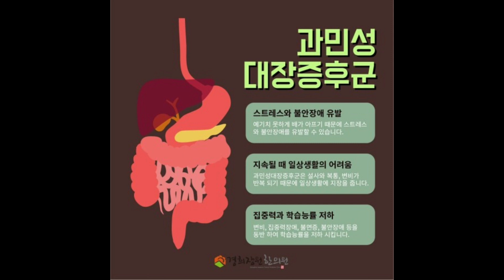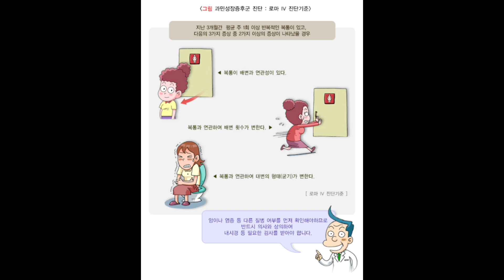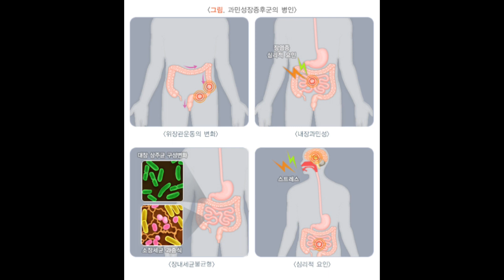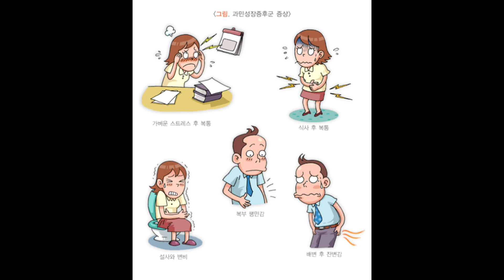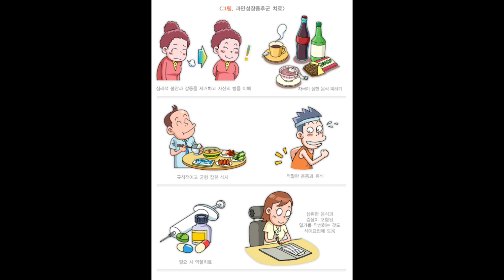[Eng.sub] 과민성장증후군 : 과민성대장증후군 종류, 원인, 증상, 치료, Q&A 등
과민성 장 증후군에 대하여 자세히 알려 드립니다.